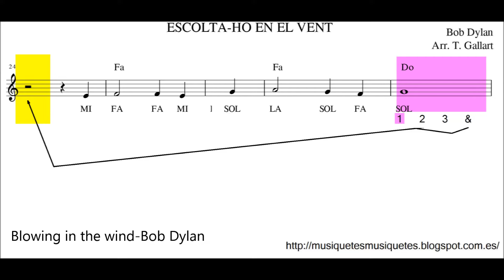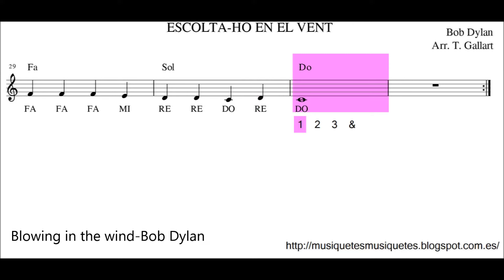Blowin in the wind. Bob Dylan.Partitura flauta + playalong (C instrument, violin, ...)